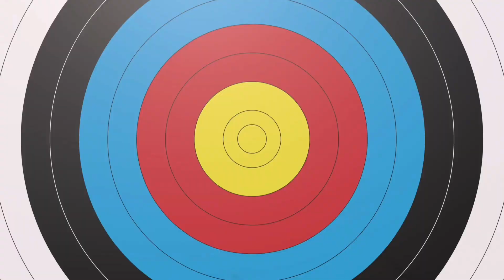Fahad ki tabyat kharab hone se hum dono hue pareshan 😭mehvish ne kis ek chiz se banai anokhi mithai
learn -dosto is video mere Fahad ki tabyat kharab ho Gai hai vahi dikhaya h video ko pura dekhna aur channel ko subscribe jarur kar dena dosto Meri video ko dekh ne ke liye thank you so much